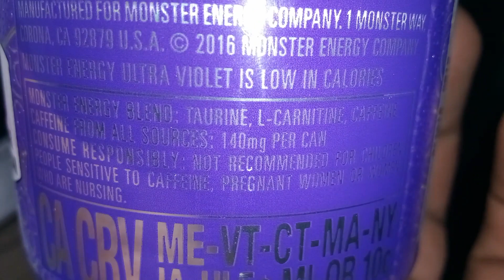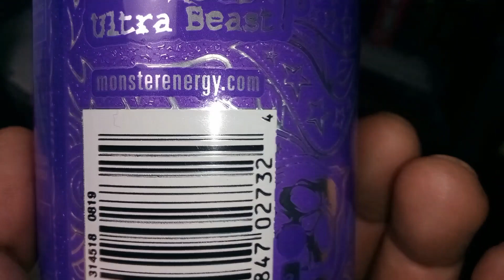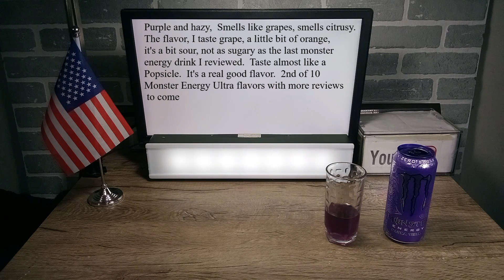Energy Drink Review #19: Monster energy ultra violet